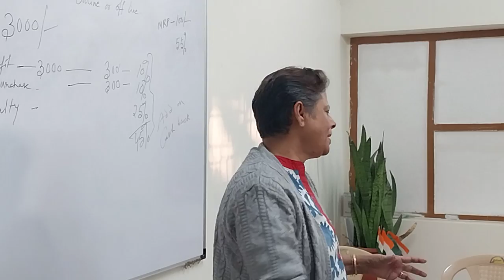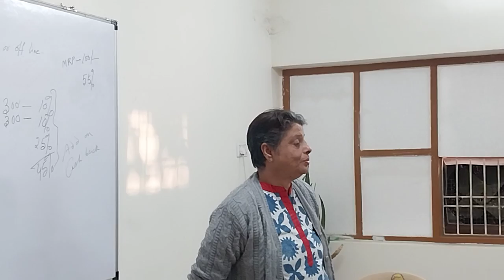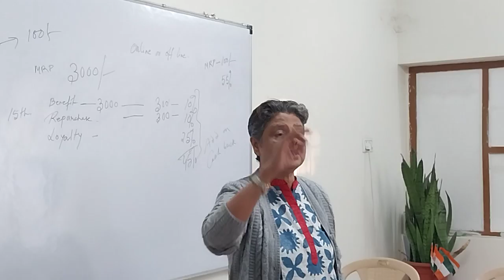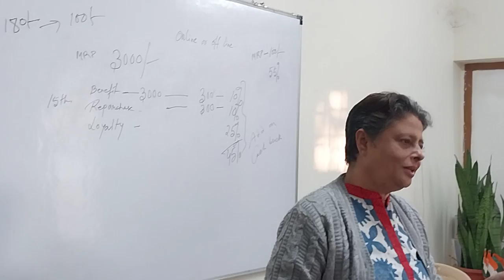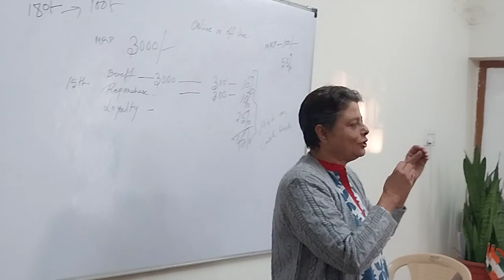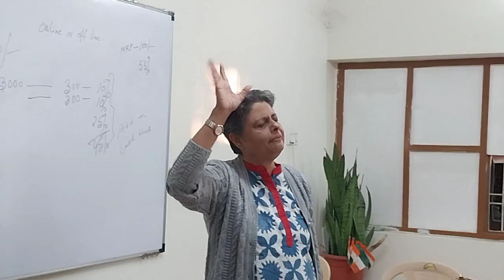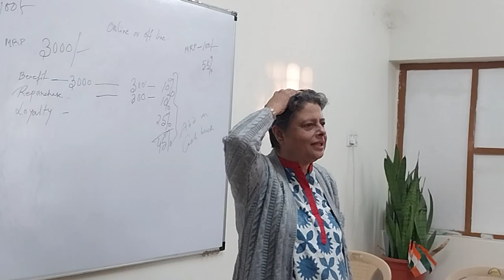Mitali Mukherjee Modicare